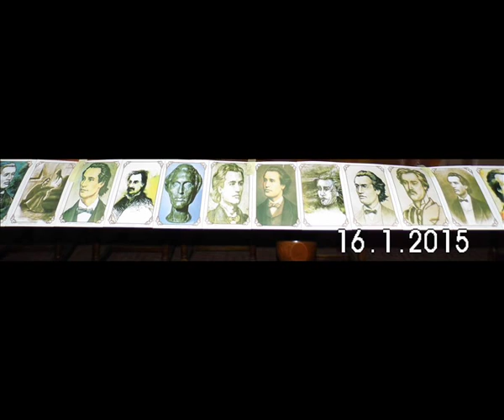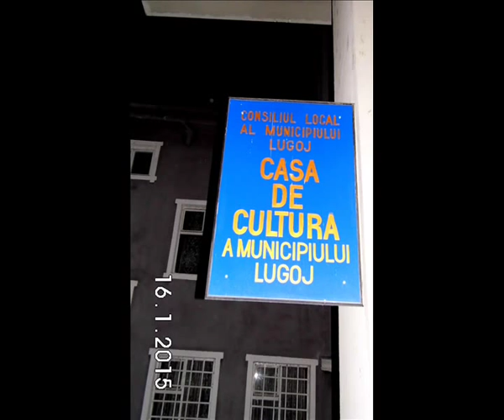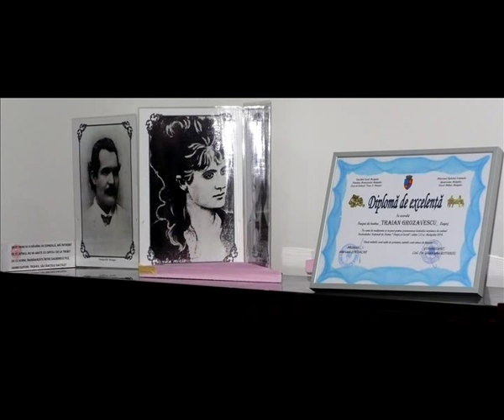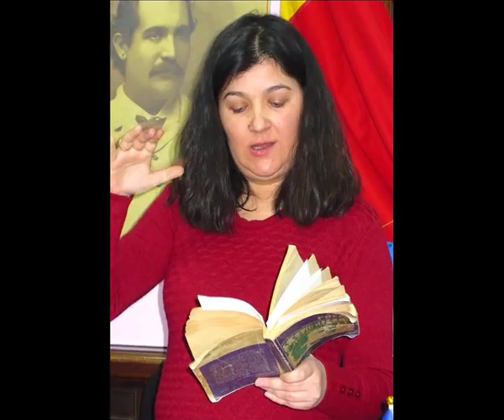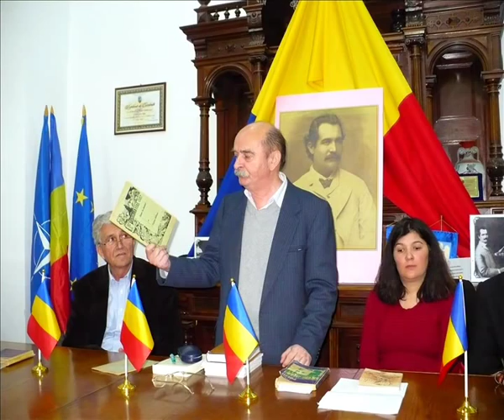Seara dedicata poetului national Mihai Eminescu - 16 ianuarie 2015 - film Adriana Weimer